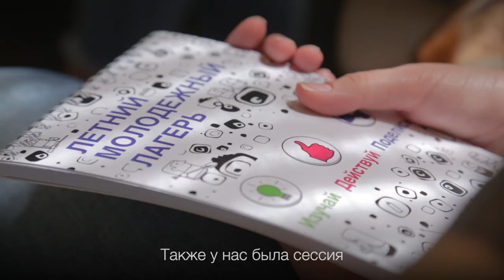День 2: ИзучайДействуйПоделись - летний молодежный лагерь 2019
Дневник 3-его летнего молодежного лагеря "ИЗУЧАЙ.ДЕЙСТВУЙ.ПОДЕЛИСЬ" - ДЕНЬ 2.

Больше информации на сайте в разделе "Новости" или на странице IOM Belarus в Facebook/Instagram по хэштегу

Cправочная информация:
Летний молодежный лагерь «Изучай.Действуй. Поделись» - продолжение кампании «МОМ-ИКС: Останови торговлю людьми», которая была запущена в Беларуси в 2015 году в преддверии Всемирного дня борьбы с торговлей людьми. Таким образом, Беларусь стала первой страной в регионе Восточной Европы, которая присоединилась к информационной кампании. Цель кампании - привлечь внимание молодых активных людей к проблеме торговли людьми, воодушевляя их присоединиться к кампании и сделать свой вклад в борьбу с торговлей людьми.

Мероприятие организовано Представительством МОМ в Республике Беларусь в рамках проекта международной технической помощи «Укрепление в Республике Беларуси Национального механизма перенаправления пострадавших от торговли людьми» совместно с Министерствами иностранных и внутренних дел Республики Беларусь, Представительствами ПРООН, ЮНИСЕФ, ЮНФПА, Департамента глобальных коммуникаций  ООН, УВКБ ООН, ЮНЭЙДС при поддержке Агентства США по международному развитию (USAID), МИД Королевства Норвегия, Посольства Великобритании в Республике Беларусь, Белорусского Общества Красного Креста и частных компаний – EPAM, Лигатурапринт, Logoton, Nota Kitchen Media Production.